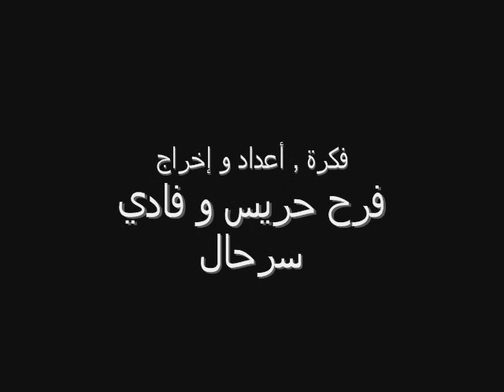Gibran twayni, fil zakira "In the memory"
In the memory of the great, Jibran Twayni